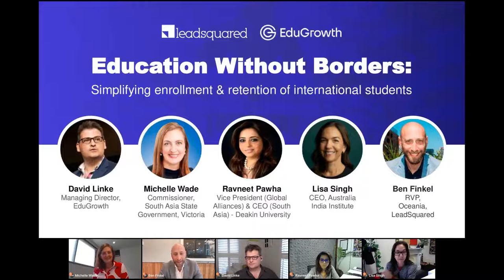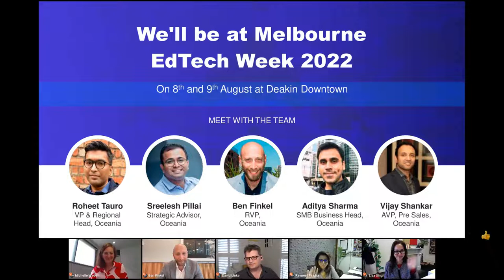[Roundtable] Education Without Borders: Simplifying Engagement Enrolment and Retention of Students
About the webinar:

Australian education is highly regarded and sought after on the international stage. With extensive, high-speed Internet available across all corners of the globe, this is Australia’s moment to serve those who seek quality education, wherever they are. This panel discussion by Industry and Government leaders will dig into what we can do as a community.

The panel will discuss:

1. The Partnership: opportunities between Government, Education providers, Technology providers, and Learners
2. People and Profits: strategies to adopt to ensure economic sustainability
3. Technology Collaboration: how can technology partners help institutions to scale education beyond borders
4. Culture of Innovation: inspiring stories from educators & entrepreneurs on innovations that'll help make Australian education ubiquitous.

About us:
LeadSquared is a SaaS solution provider, helping 2000+ enterprises across 19 countries to drive sales efficiency at scale. LeadSquared has been recognized by Deloitte, Frost & Sullivan, TrustRadius, and NASSCOM, among others. The company is headquartered in Bengaluru with a local presence in Mumbai, Delhi, Hyderabad, Dubai, Johannesburg & New Jersey.